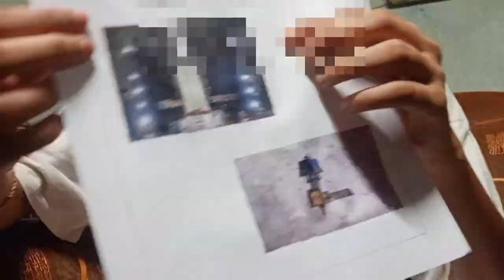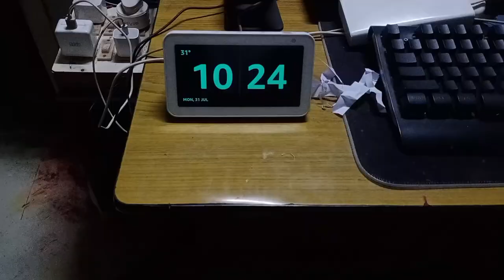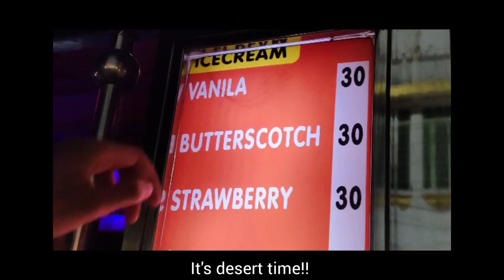Daily vlog | Street foods | Assignment | Drawing | Aesthetic vlog | Kyah's vlog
hope you guyz will like my new video!!